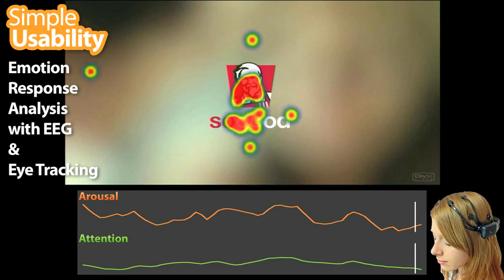Emotion Analysis of Runner Up Xfactor Advert - KFC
Excitement is seen to drop gradually during the first third of the ad, as the slow musical piece plays and the cast members are gathering furniture in isolation of one another. Excitement rises slightly as the characters converge, the songs vocals intensify and the brand is revealed, however not all users glanced to the buckets logos. Attention was more concentrated on the food objects (chicken and corn) and faces and less on bucket or cups/logos. Excitement then drops away in the final third of the ad, aside from isolated peaks in reaction to the vocal chorus. Engagement follows a similar trajectory but ends low as the brand logo is revealed.

The ad subtly introduces the brand when there is an optimal peak in engagement but the ad length continues beyond this leading to boredom, inattention and a rise in frustration as the final frames play out.